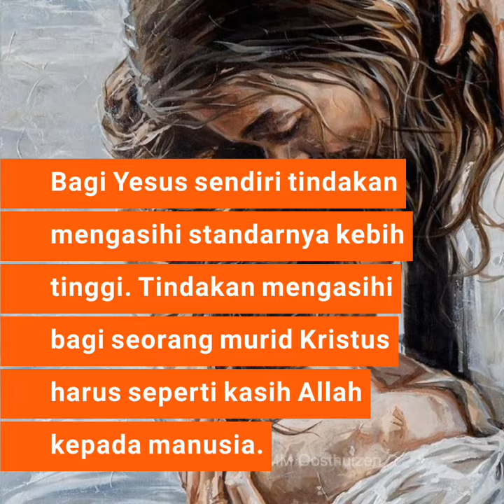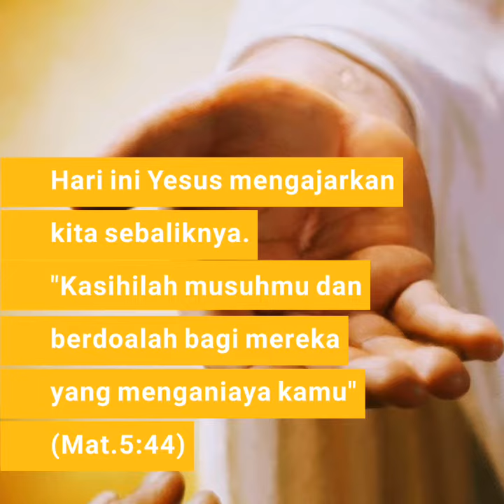Renungan Harian Katolik Pekan biasa ke XI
Matius 5:38-42